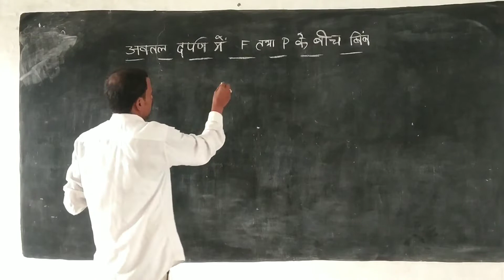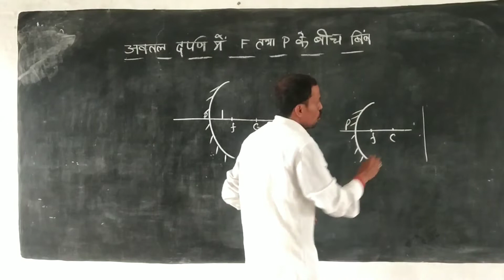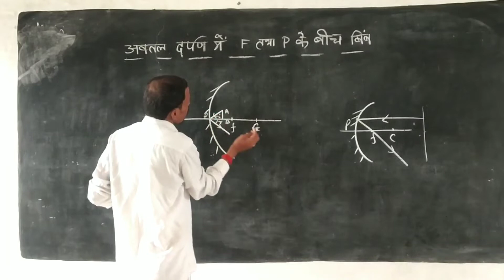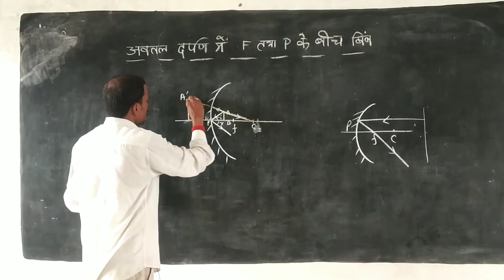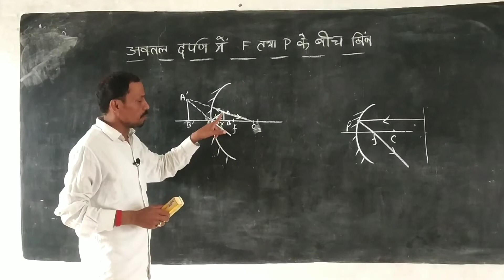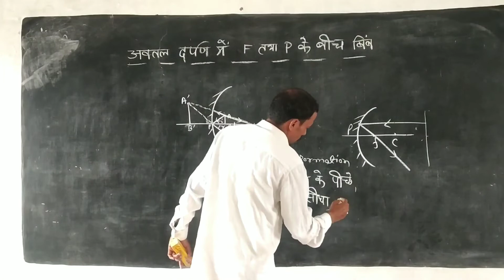Where The Image Formation When Object at Between P and F in Concave Mirror Class 10 Science pcmfull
Where the image formation when object between p and f in concave mirror class 10 science pcmfullconcept

This video for class 10 science student of all state board in this video about to when object between p and f then where the image formation